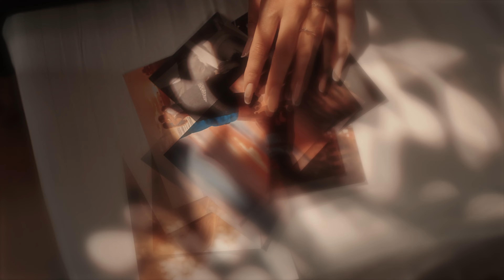Alexandra Cotrus - Of, mai inima | Official Video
Orchestratie/Master: Florin Peste
Muzica/Text: Claudiu Toma/Adrian Peste
Video: Catalin Chis
Florin Peste: